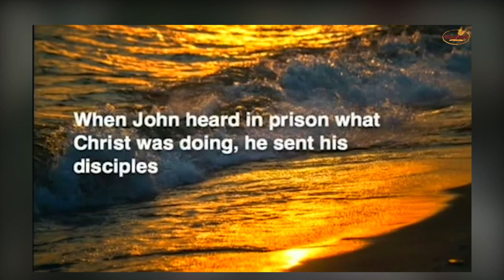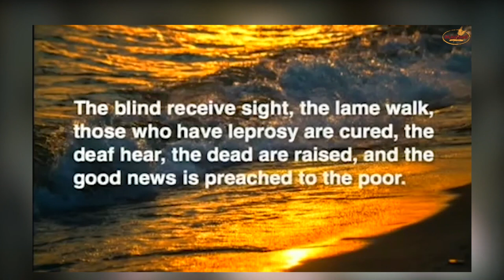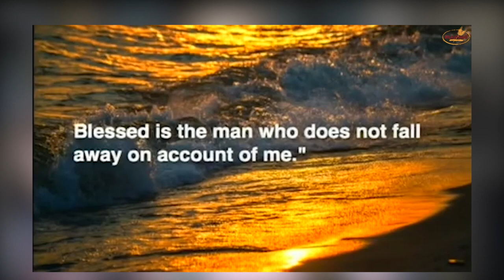THROWBACK - What Do You Do When God Is Silent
Jesus is asking, will you continue trusting me when I do or don’t do things that you can understand? He wants us to realize that there are answers we will never get on this side of eternity. There are prayers that will never be answered. Situations that we will never be able to figure out. There are moments we will never understand, will we be willing to continue trusting, to continue following Him.

We can remain faithful and loving and follow after God even when life seems out of control. When circumstances fly a different direction from our expectation and when God is silent.